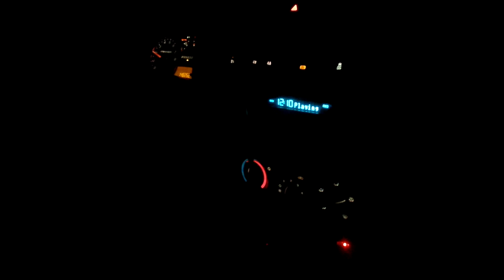Severe Thunderstorm Warning For Parts of Northeastern Arkansas 10/25/2021 (EAS #38)